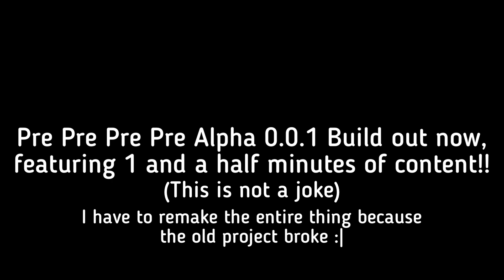Hello Neighbor 2: Mystery House 0.0.1* OUT NOW!!! Devlog 4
*this is not the demo/alpha 1/whatever you wanna call it, that’ll be out in like 1-2 months hopefully